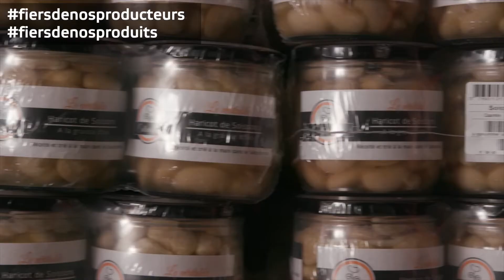Les haricots de Soissons : rencontre avec Géraldine Toupet, productrice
Le Haricot de Soissons fait partie du patrimoine agricole des Hauts-de-France.
Connu pour son calibre spécifique, sa couleur ivoire et son goût délicat, ce légume unique est un classique de la gastronomie française. La Région est fière de ses producteurs et de ses produits !